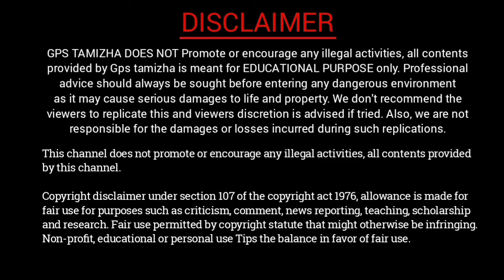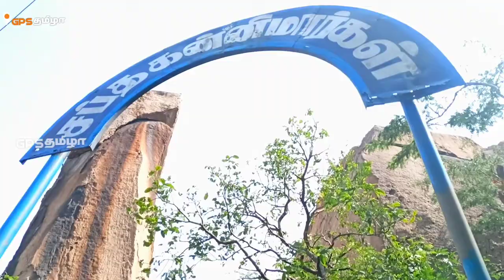1300 ஆண்டுகள் பழமையான கோவில் அய்யர் மலை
அய்யர் மலை:
           அய்யர்மலை கரூர் மாவட்டம் குளித்தலையில் இருந்து மணப்பாறை செல்லும் வழியில் அமைந்துள்ள ஒரு திருத்தலம் அய்யர் மலையாகும் இங்கு சிவபெருமான் ரத்தினகிரீஸ்வரர் என்ற பெயரில் காட்சியளிக்கிறார்.
அய்யர் மலையானது தேவாரம் பாடல் பெற்ற ஒரு திருத்தலமாகும்.

சுமார் 1300 ஆண்டுகள் பழமையானது இந்த அய்யர்மலை ரத்தினகிரீஸ்வரர் கோவில்.

கடல் மட்டத்திலிருந்து சுமார் 1178 அடி உயரத்தில் அமைந்துள்ளது கோயில்.

கோயிலுக்கு செல்ல வேண்டுமென்றால் சுமார் 1017 படிகளை கொண்ட இம்மலையை ஏற வேண்டும்.

இந்த மலைக்கு அய்யர்மலை, ரத்தின மலை, ஐவர்மலை, சிவாலய மலை என சில பெயர்களால் அழைக்கப்படுகிறது.

இந்தக் கோவிலில் பதினோராம் நூற்றாண்டு முதல் 16ஆம் நூற்றாண்டை சார்ந்த சுமார் 50 கல்வெட்டுகள் காணப்படுகின்றன.

இந்த ரத்தினகிரீஸ்வரரை வழிபட்டால் முழங்கால் வலி மூட்டு வலி போன்ற நோய்கள் தீர்ந்து போகும் என மக்களால் நம்பப்படுகிறது.

வழிகள்:
அய்யர்மலை குளித்தலையில் இருந்து மணப்பாறை செல்லும் வழியில் அமைந்துள்ளது குளித்தலை மற்றும் மணப்பாறை பகுதிகளிலிருந்து பேருந்து போக்குவரத்து உள்ளன.

Iyer Hill:
Aiyarmalai Karur district is a shrine located on the way from Kulithalai to Manaparai.Aiyermalai is a shrine where Lord Shiva appears as Rathinakriswarar. Iyer Hill is a shrine where Devaram hymns are sung. This Ayyarmalai Ratnakriswarar temple is about 1300 years old. The temple is situated at a height of about 1178 feet above the sea level. If you want to go to the temple, you have to climb this hill which has about 1017 steps.
This hill is called by some names like Ayyarmalai, Ratnamalai, Ivarmalai, Shivalayamalai. About 50 inscriptions dating from the 11th century to the 16th century are found in this temple. It is believed by the people that worshiping this Ratnakriswarar will cure diseases like knee pain and joint pain.

Ways:
Aiyarmalai is situated on the way from Kulithalai to Manaparai and there are bus services from Kulithalai and Manaparai areas.